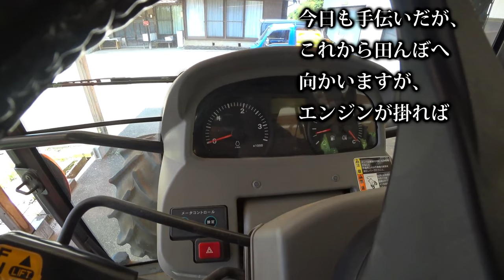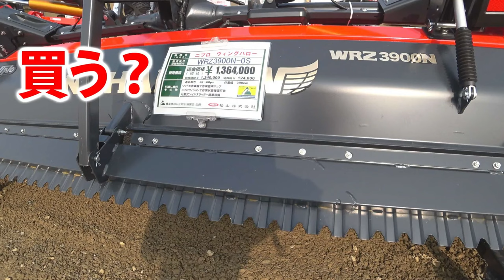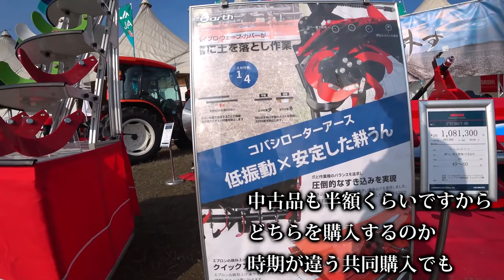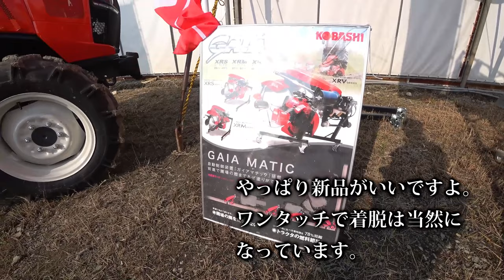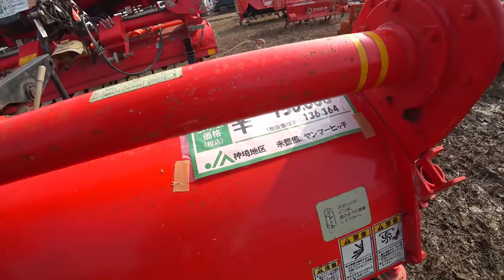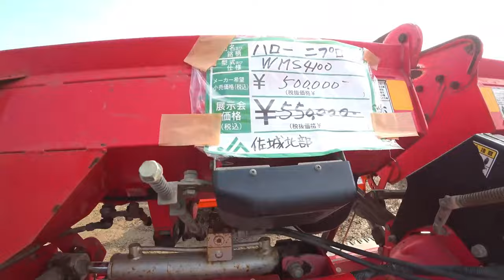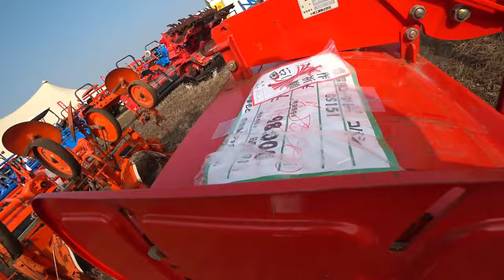【会社員実家農業手伝う】【総集編】農業スペシャル タイヤ後を残さないように畑をロータリーがけ、コバシアースロータリーの【農機具】【稲刈り】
1タイヤ後を残さないように畑をロータリーがけ、コバシアースロータリーの性能は

2代かき中ジョンディアトラクター転落ニプロロータリー

3クボタトラクターMZ775が交差点でエンスト、バッテリーが突然やられた連結中

4ヤンマーEG775を実演中、中古でトラクターを買うならこの型式がいい

5ニプロウイングハローとコバシサイバーハローを中古品コーナーでも